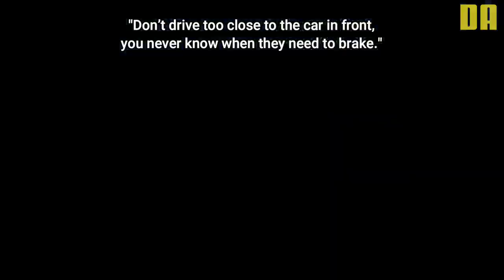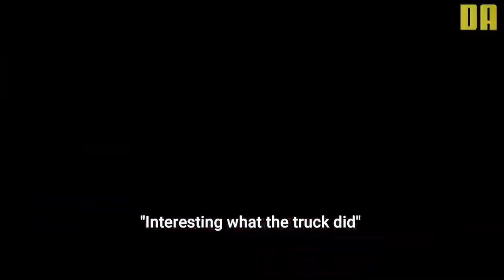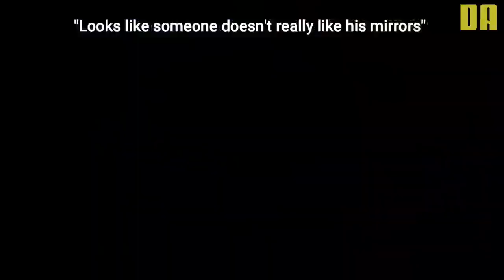Car Crashes RUSSIA 2020 ► Car Crash Compilation, Dashcam Russia & Road Rage